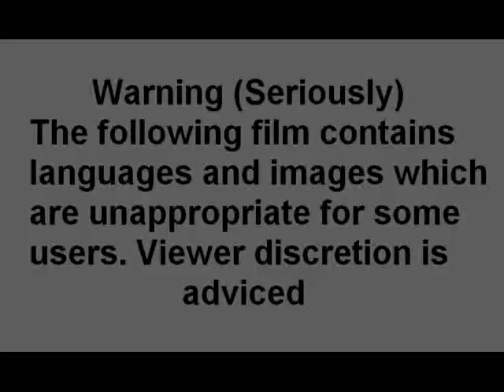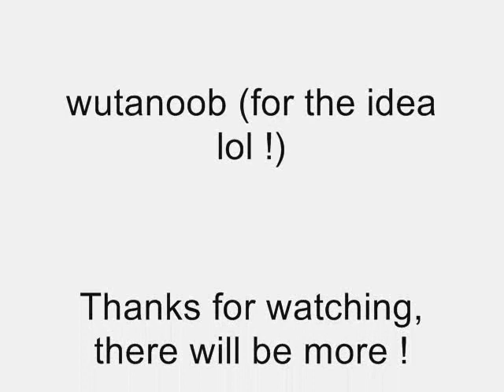Masterchief Sucks at Owning a Pet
_On this episode, Masterchief is going to have a pet. If you're too retarded and dunno how to own a pet, watch this video. This is the response for wutanoob. Once again, thank you so much for the idea !